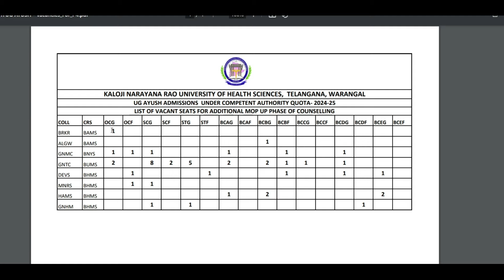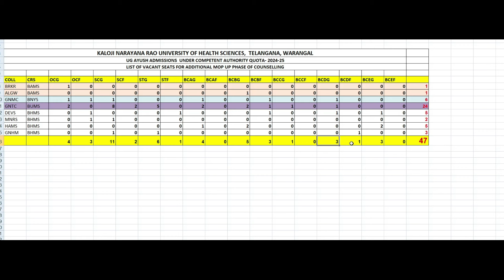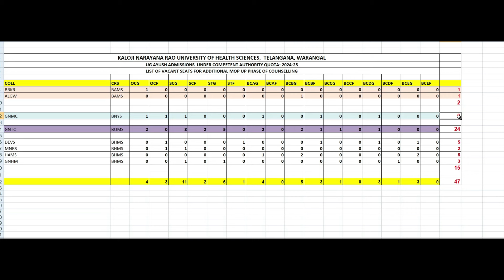Telangana AYUSH లో 47 Vacant Seats | telangana ayush counselling 2024 | Telangana Neet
Telangana AYUSH Additional Mopup Round - 4Telangana , Telangana NEET Additional mop up round with 47 vacant seats ,Telanganan BAMS, BHMS, BNYS, BUMS